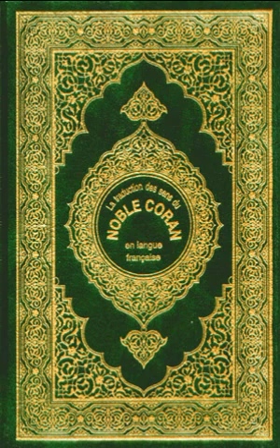Al Baqarah_La vache. Partie 3